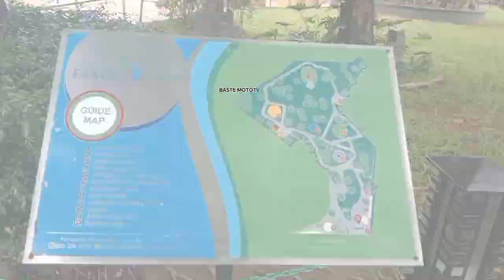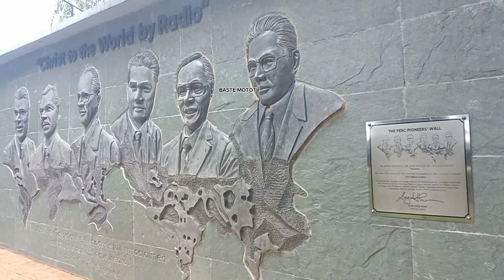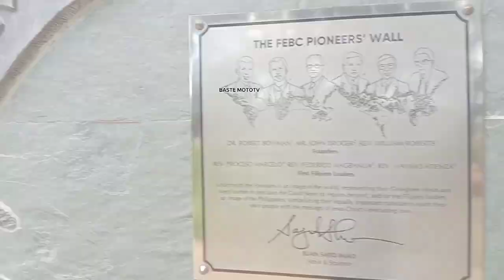Valenzuela FAMILY PARK#valenzuelafamilypark#dailytour